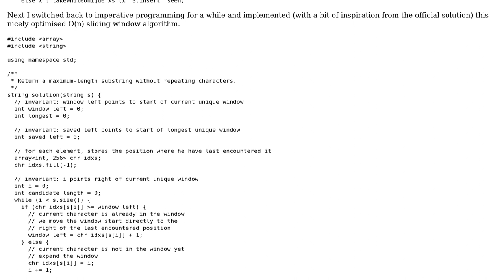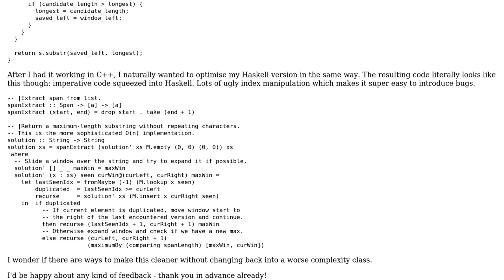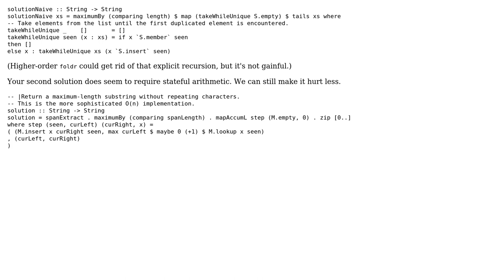Code Review: Longest Substring Without Repeating Characters, Haskell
With thanks & praise to God, and with thanks to the many people who have made this project possible! You are responsible for your own actions.